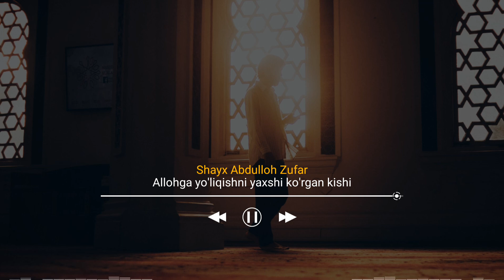Allohga yo'liqishni yaxshi ko'rgan kishi | Shayx Abdulloh Zufar / Шайх Абдуллох Зуфар